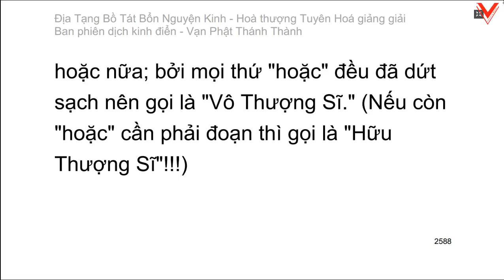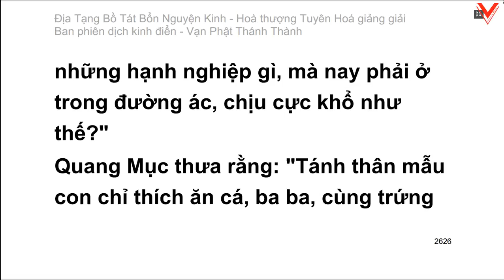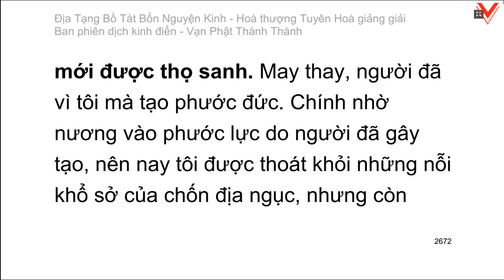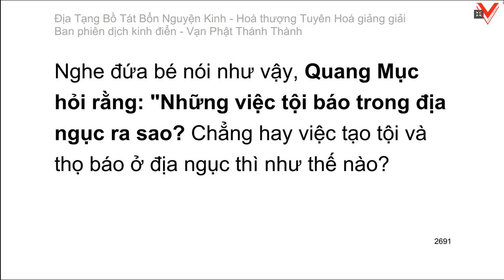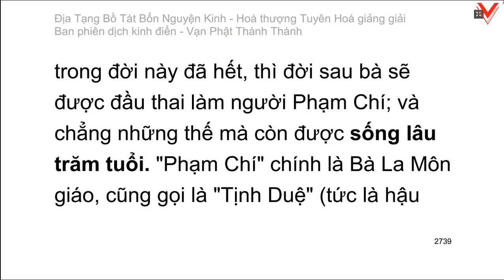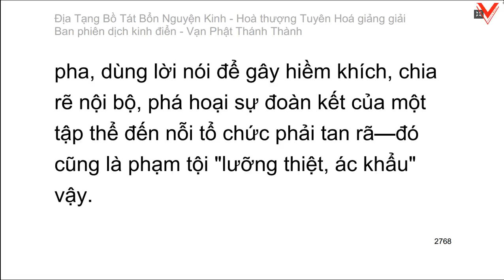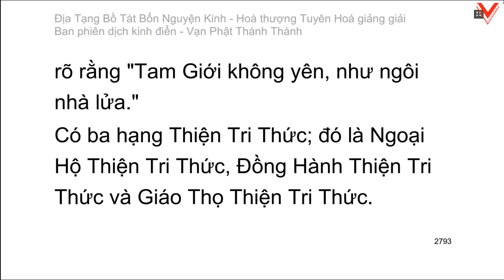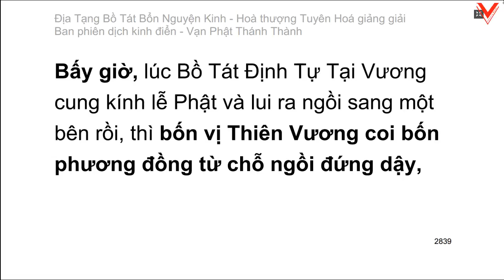Kinh Địa Tạng Vương Bồ Tát Bổn Nguyện 地藏菩薩本願經 - H.T Tuyên Hoá giảng giải (tiếp theo)